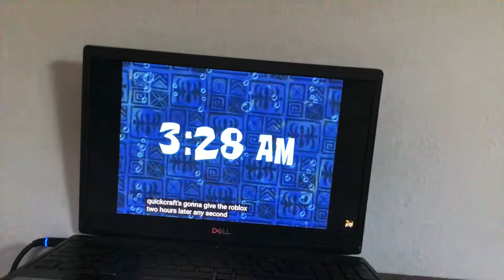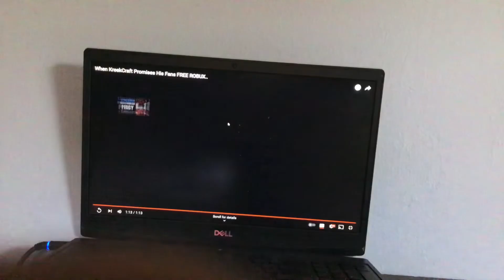Timmeh Movie 2 Episode 1